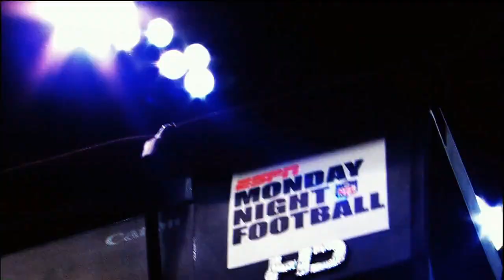2010 Week 4 Patriots at Dolphins 720P 1st Half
Sun Life Stadium, Miami Gardens, FL
Monday
Oct. 4